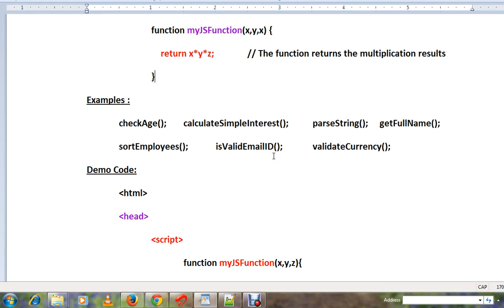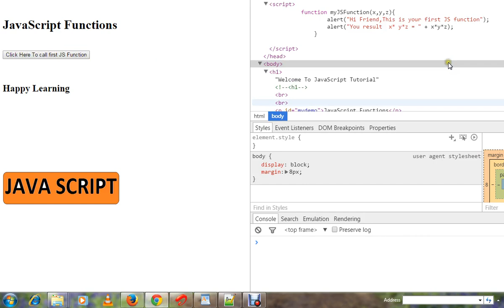TAMIL MY FIRST JAVASCRIPT FUNCTION EXAMPLE DEMO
to get notifications. TAMIL MY FIRST JAVASCRIPT FUNCTION EXAMPLE DEMO